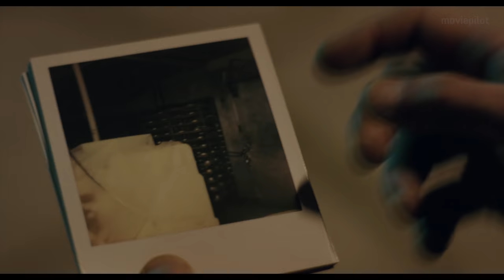THE TRUST Trailer German Deutsch (2016) Nicolas Cage, Elijah Wood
The Trust Trailer German Deutsch (USA 2015, OT: The Trust Trailer)
VÖ: Ab 29. April 2016 auf BD/DVD

Im Thriller The Trust stolpern Nicolas Cage und Elijah Wood als korrupte Cops über einen geheimnisvollen Safe und beschließen, sich als Bankräuber zu versuchen.

Handlung von The Trust
Jim Stone (Nicolas Cage) und David Waters (Elijah Wood) sind zwar Polizisten, gehören jedoch nicht zur den heldenhaften Ermittlern, die Mordfälle lösen oder wöchentlich Bösewichte hinter Gitter bringen. Stattdessen verbringen sie ihren eintönigen Alltag im Büro mit administrativer Arbeit und verdienen sich den einen oder anderen zusätzlichen Dollar unter der Hand, indem sie gestohlene Examens-Prüfungsfragen an andere Cops verkaufen.

Doch dann eröffnet sich den zwei gelangweilten Gesetzeshütern eine Möglichkeit, richtig Kohle zu machen: Als Jim Stone nämlich von einem Heroin-Dealer hört, der seine extrem hohe Kaution mit verblüffender Leichtigkeit zahlen konnte, sieht er seine Chance gekommen, etwas von diesem lukrativen Kuchen abzubekommen. Zusammen mit David Waters folgt er der Spur des auf Bewährung Entlassenen und findet so im Hinterzimmer eines Supermarkt-Kühlraums einen Tresor, der sich mit jeder größeren Bank messen könnte. Das Duo schmiedet einen Plan, den Safe auszurauben und die darin vorgefundene Beute zu teilen, doch natürlich läuft nicht alles glatt und es wartet noch so manche Überraschung auf die zwei korrupten Cops.